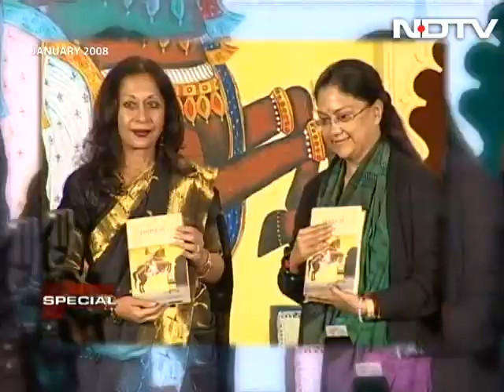Tavleen Singh's real India, warts and all (Aired: January 2008)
Columnist Tavleen Singh's new book Political And Incorrect traces the transformation of India over the years, how it changed and how it didn't. The book is launched amid introductions and analysis by Vasundhara Raje Scindia, Naveen Patnaik, Arun Shourie and Salman Khurshid.